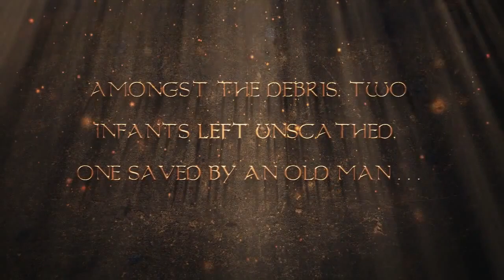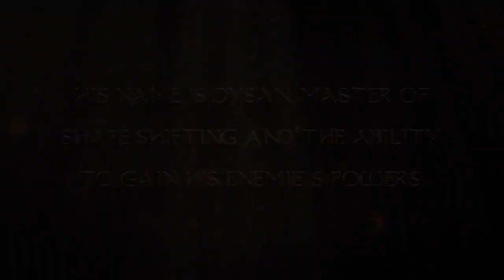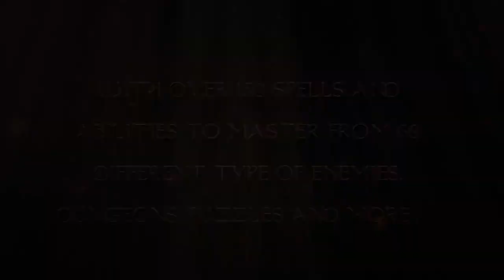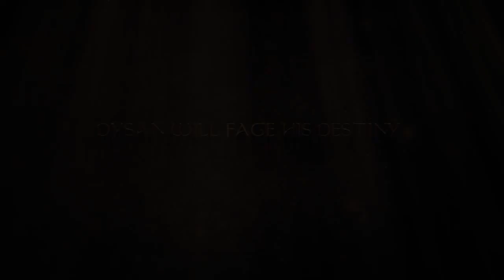Dungeon Gate-SKIDROW_720p{PC HD}